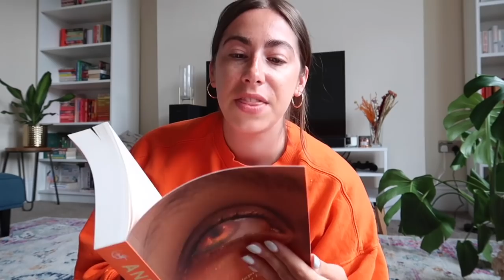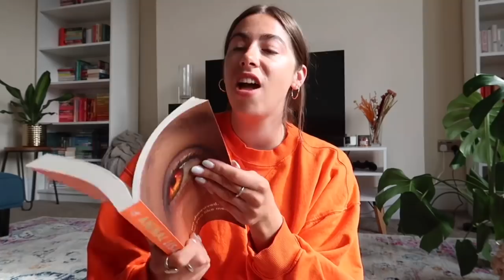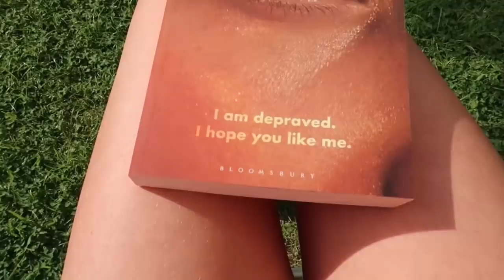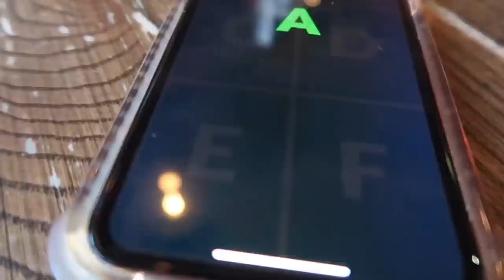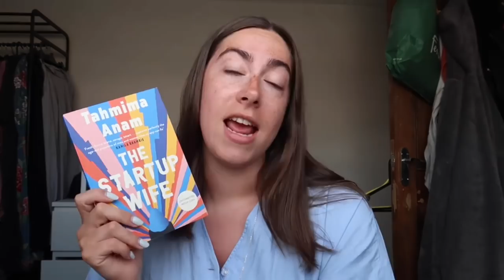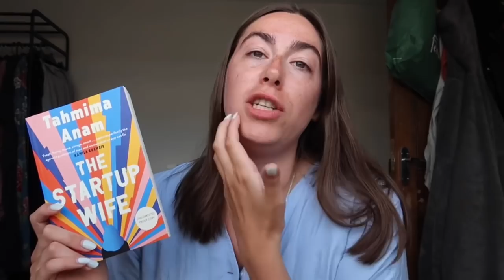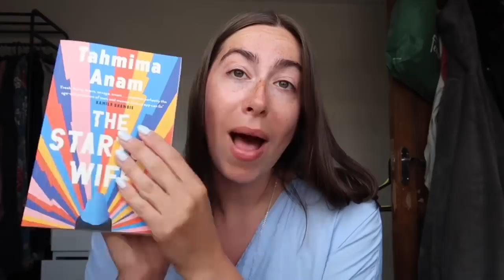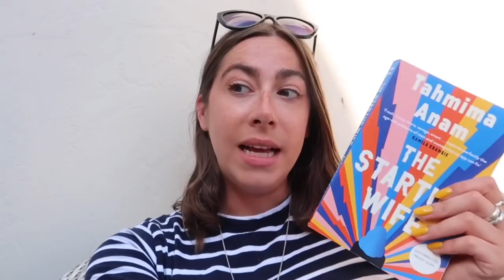Reading new June releases! | GKreads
New books out in June 🌞

Books mentioned 📖 -
Animal by Lisa Taddeo
The Start-Up Wife by Tahmima Anam

Grace XO